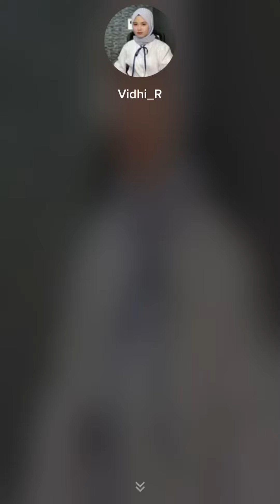Hội chị em bạn dì